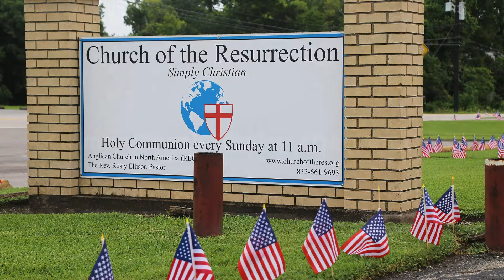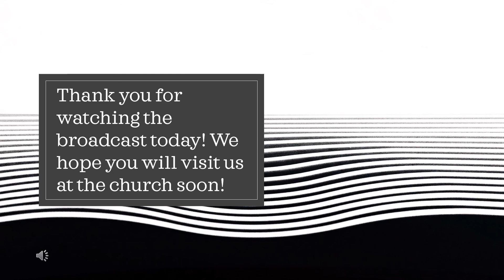21 Mass Nov 15, 2020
Father Rusty Ellisor preaches on the Life of the Church on the Twenty-Fourth Sunday After Pentecost at the Church of the Resurrection in Crosby, Texas.
The Rule of Life comes from religious orders and Father Ellisor gives one for the parish of the Church of the Resurrection: go to church, say your prayers, stay connected, and be ready to do good.